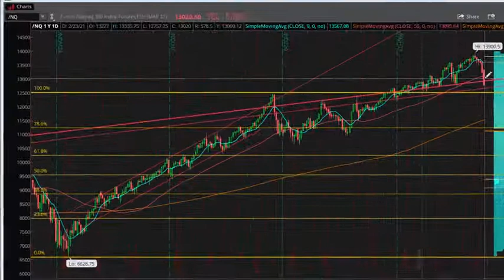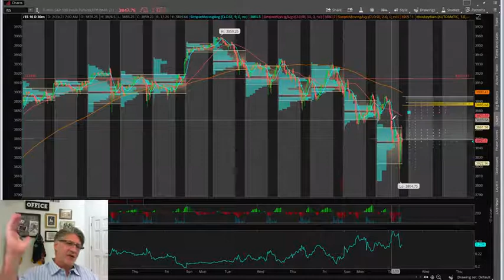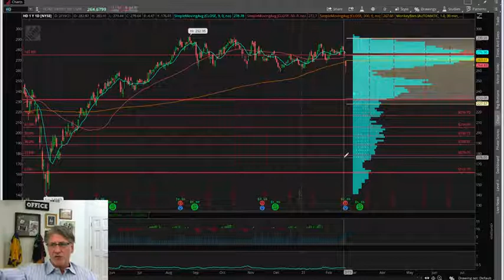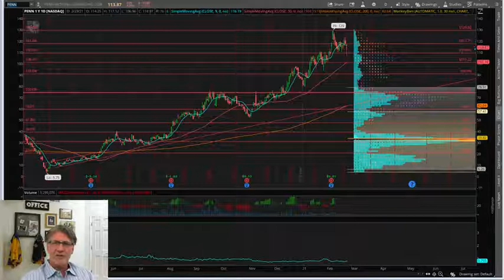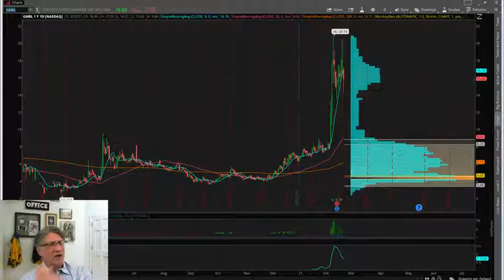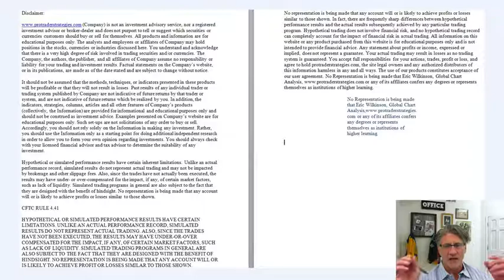Eric "The Wolfman" Wilkinson's Commentary $GMBL $PENN $HD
PTS Primo Charts allows members to use the tools of Pro Trader Strategies and Steven Primo all in one Educational Charting Platform.
Run your daily analysis using special proprietary PTS Primo Charts analysis. Some highlights are the portfolio analysis dashboard where you can know if your portfolio or watch list is technically sound or technically broken.
Run strategy scans across all markets and time frames in order to see which stock is setting up right now!*
1. PLEASE KEEP YOUR POSTS CONSISTENT TO OUR MISSION
2. NO HATE SPEECH OR BULLYING
3. NO EXTERNAL LINKS FOR ADS AND SELF-PROMOTION
4. NO SELLING AND SOLICITATION
5. NO HYPING OR BASHING OF STOCK/COMPANY/PERSON
While we allow post for the exchange of ideas, we don’t allow too much promotion to boost the price (hyping) and driving down of a stock/company (bashing). Especially NO BASHING of any person or group. If caught, you will be BANNED immediately!
6. RESPECT EVERYONE’S INTEREST AND PRIVACY